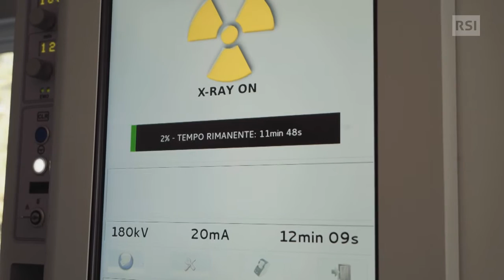Una zanzara sterile per combattere la zanzara tigre | RSI Info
L'estate. Sole, relax all'aria aperta e zanzare la più fastidiosa. E lei, la zanzara tigre, più aggressiva rispetto a quella indigena e portatrice potenzialmente di pericolose malattie tropicali come Dengue e Zika. Per questo, oltre agli ormai collaudati metodi di prevenzione volti a eliminare uova e larve dalle acque stagnanti, si stanno sperimentando nuovi metodi di contenimento, come la tecnica del maschio sterile.

Essa e prevede la sterilizzazione del maschio che viene immesso nell'ambiente. Il maschio non punge per accoppiarsi comunque con la femmina presente nell'ambiente. A questo punto le femmine producono delle uova che però non sono fertili, quindi non sviluppano zanzare. È un po' come l'uovo della gallina, non fecondato, per intenderci.

Il Giardino di Alberti è andato a vedere di che si tratta. Tutte le puntata del Giardino di Albert sono disponibili qui